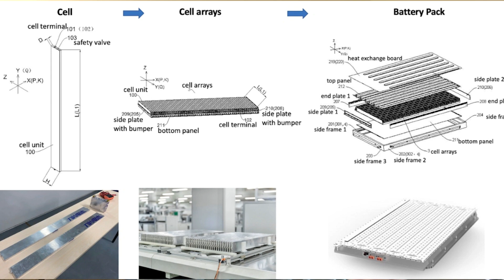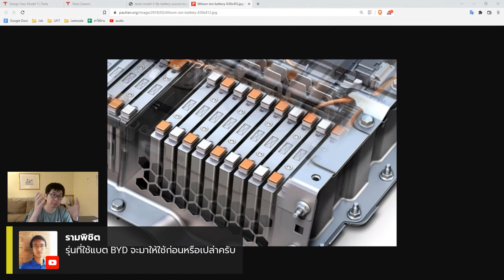04 ทำไม BYD ถึงส่งแบตเตอรี่ Blade ให้เพียงแค่ Gigafactory Berlin เท่านั้น?(3 นาที)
ทำไม BYD ถึงส่งแบตเตอรี่ Blade ให้เพียงแค่ Gigafactory Berlin เท่านั้น?(3 นาที)